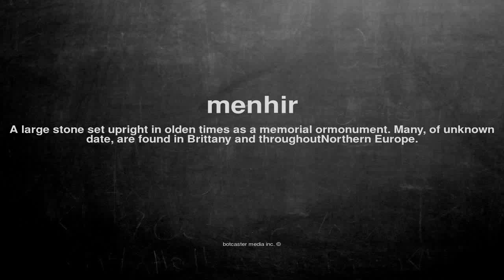What does menhir mean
What does menhir mean in English?